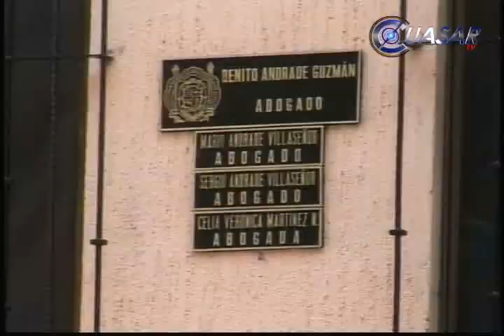Ejecutan a Benito Andrade, reconocido abogado en Morelia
Al más puro estilo del crimen organizado, fue ejecutado la mañana de este miércoles un reconocido abogado en la ciudad de Morelia, Michoacán...